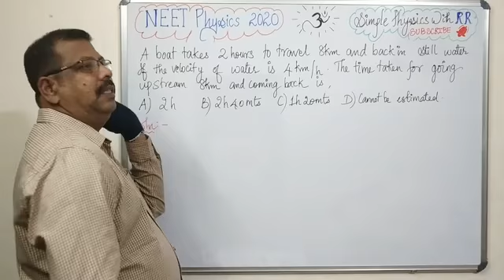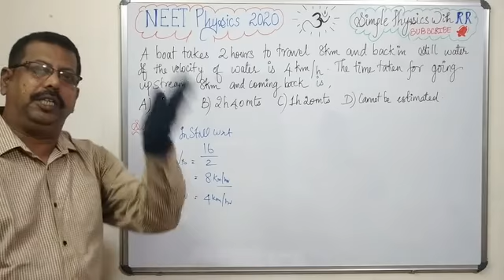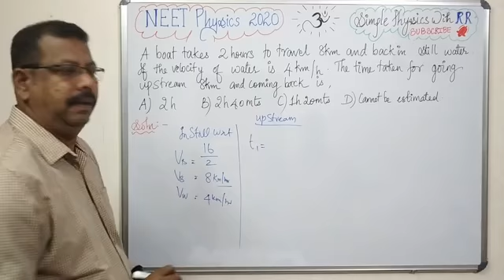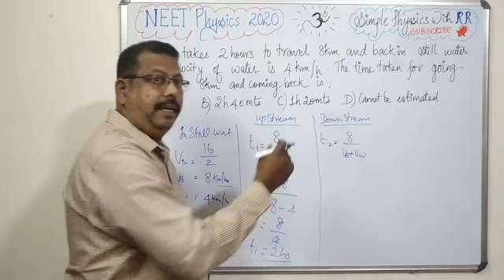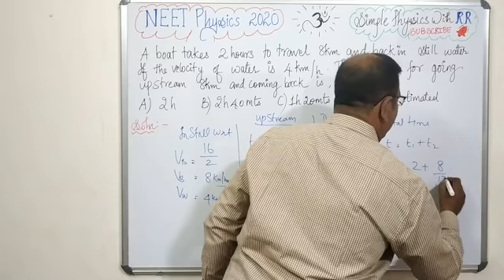NEET PHYSICS in tamil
River Boat problem